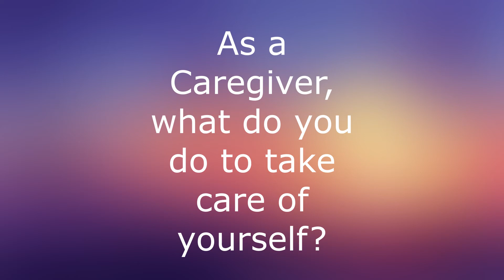Joining the Fight Against Cancer - A Caregiver Journey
JOIN THE FAMILY:
Accept Christ As Savior

WAYS TO GIVE:
Vanco App, Search: East Gate Missionary Baptist Church

Kennedy Young, Jr., Pastor
Motto: "Simple Church.Serious Mission."
                           John 14:12